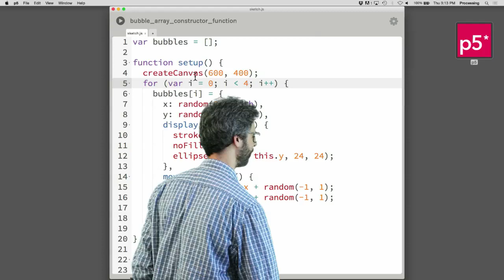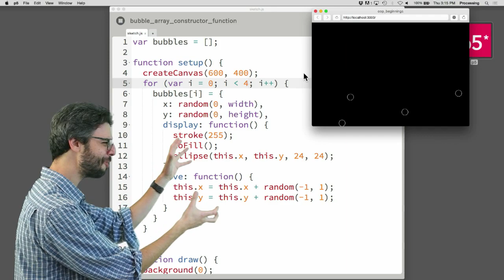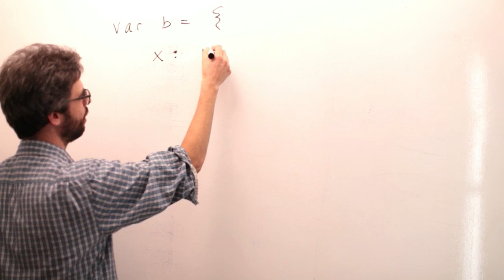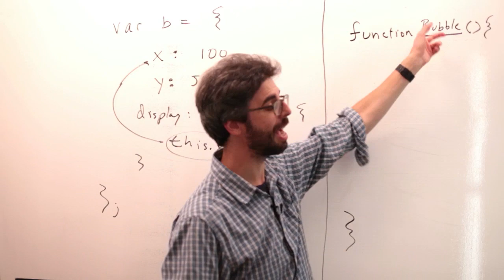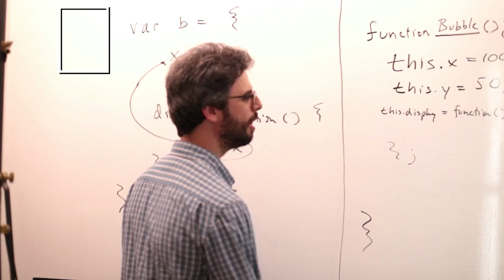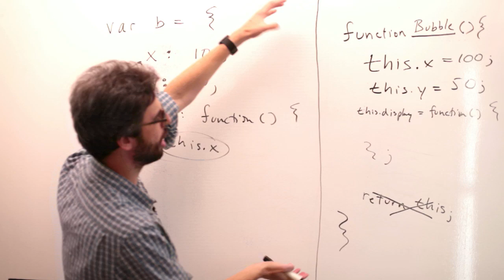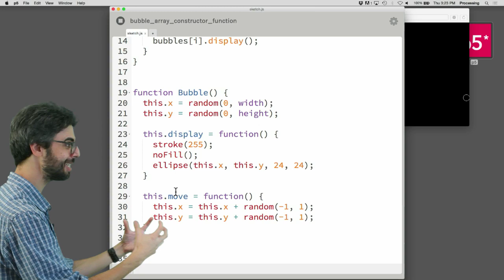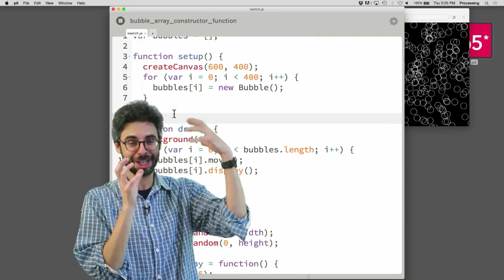7.4: The Constructor Function in JavaScript - p5.js Tutorial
What is a constructor function in JavaScript?  How does it work?  How does it make objects?  When should you use it?  How can you duplicate objects into an array using the constructor function?